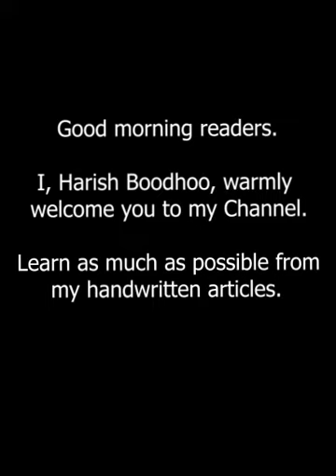Rabindranath Tagore threw away his 1950 knighthood after the 1919 massacre by British troops.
India hit  by Monster covid Search with record daily new cases and deaths.
Every breath counts, take cues from Mumbai model.
He could not be a member of the British knighthood ruling élite whose troops had butchered innocent men, women and children.
You may remember that we have appealed to Anerood Jugnauth  to renounce his  knighthood. That was in the wake of the Diego Garcia issue. Of course, he did not.